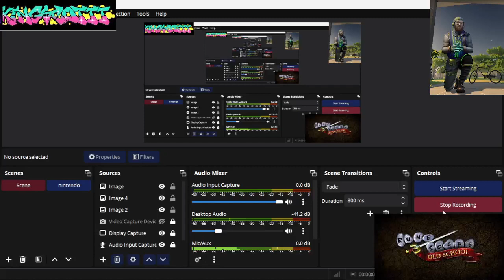OSRS Obstacle Course - Full Graceful - Rouges Den